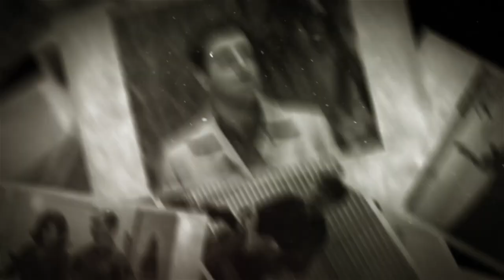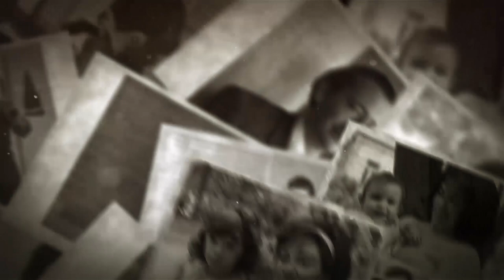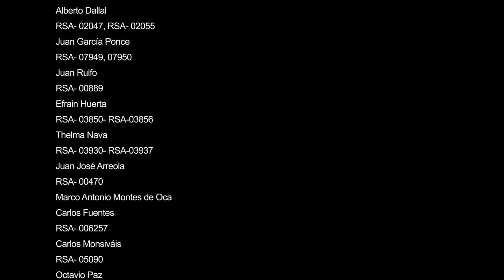TesorosdelAHUNAM: colección Ricardo Salazar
Con esta cápsula inauguramos la serie TesorosdelArchivo. En ella conocerás la colección Ricardo Salazar, a través de Leticia Medina y Paulina Michel, técnicas académicas del AHUNAM. ¿Qué tesoros nos ofrece esta colección?